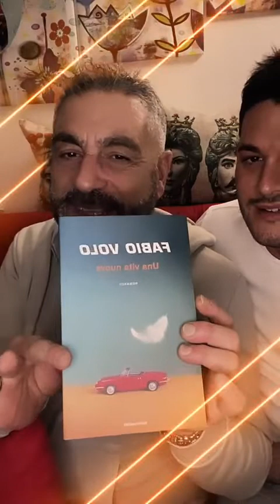LIVE Facebook: 04/03/2022!